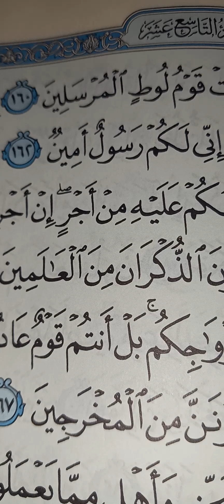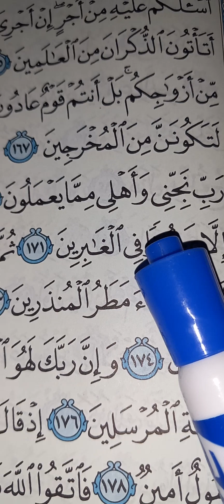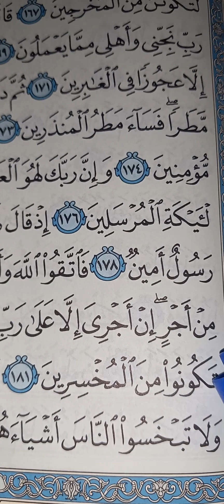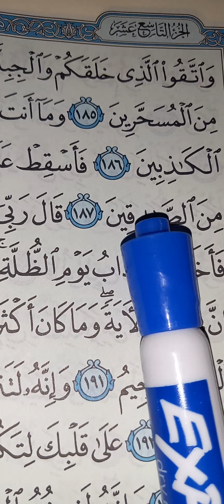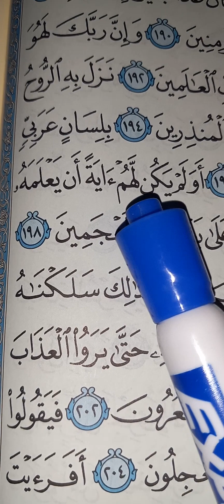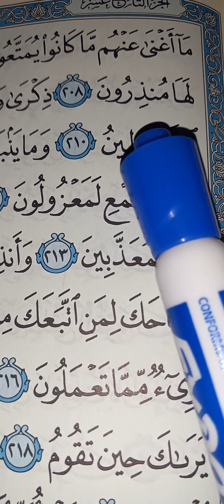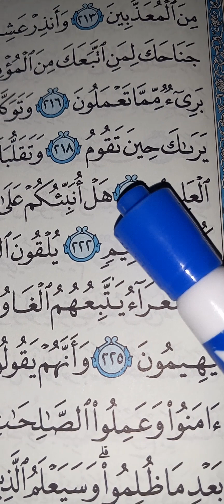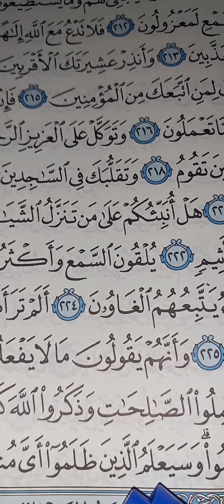Surah Shua'Arah From Pg#8-end Surah*Iblisis Ask For Clemency After S.S.Coalition Unit Gained access*